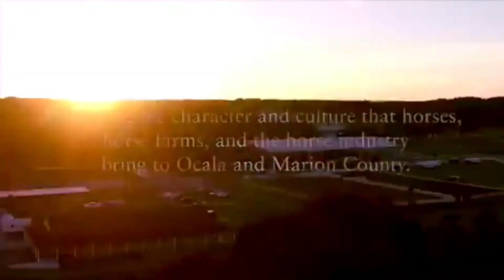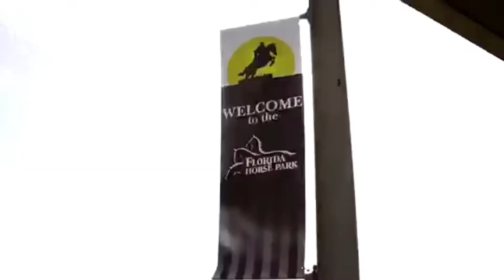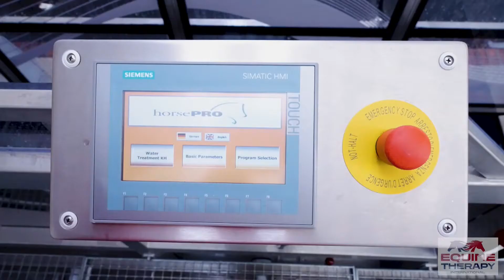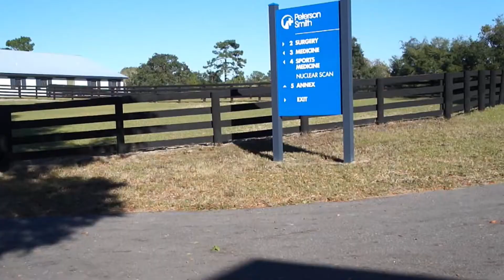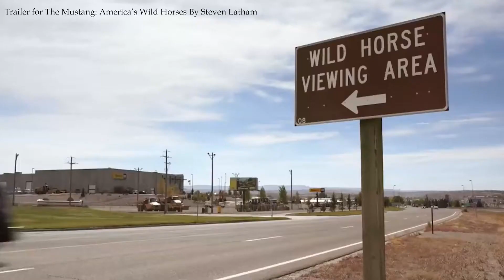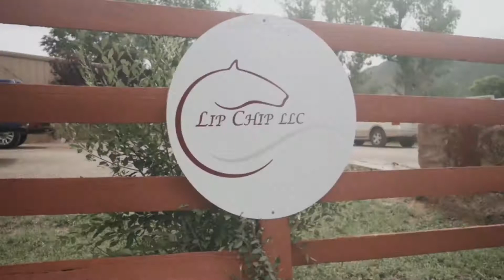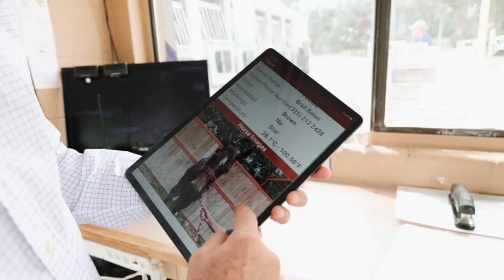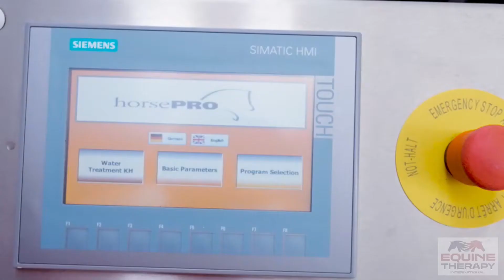The Horse Talk Show (Air Date 4/5/22)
Today, we have news, followed by Dr Adam Cayot from Peterson Smith Equine Hospital + Complete Care to chat about joints. Then we have a great interview with Steven Latham who produced & co-directed the documentary The Mustangs: America's Wild Horses followed by an interview with Washington DC Lobbyist for Return To Freedom, Wild Horse Conservation, Chris Heyde and in the studio, Nathalie Solomon The Greene Pharmacist. You don’t want to miss this!